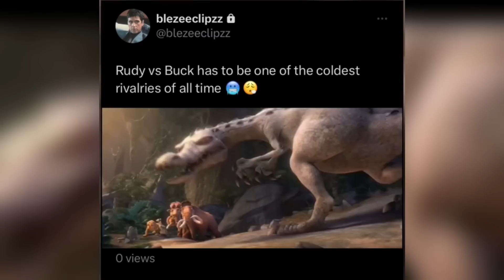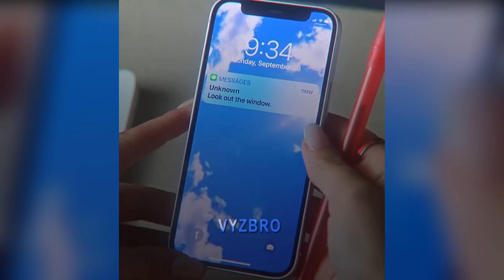🥶 COLDEST MOMENTS OF ALL TIME 🥶 SIGMA MOMENTS 2023 🥶(Pt.70)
🔥Learn how to monetize compilation videos on YouTube! (Earn up to $500 per DAY!)🔥
🔴If you want to learn how to make money online, this blueprint is made for you!🔴